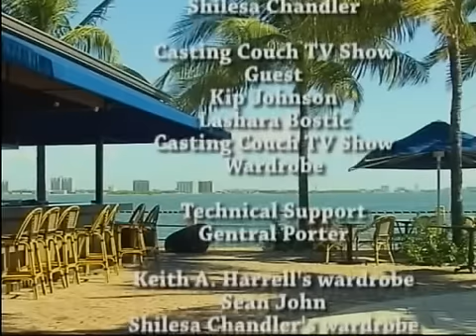Season 01 Episode 07: Kipri Johnson of Kip's Mix and Shara Bostic of Love Child Essentials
On The Casting Couch local business women Kipri Johnson and Shara Bostic will discuss challenges facing female entrepreneurs. Also, host Keith Harrell and Kipri Johnson have a confectionery showdown, who won? - you will just have to tune in.